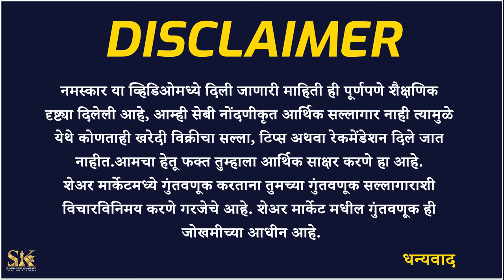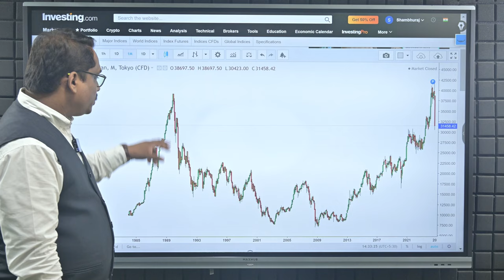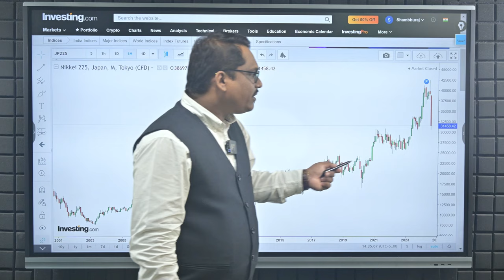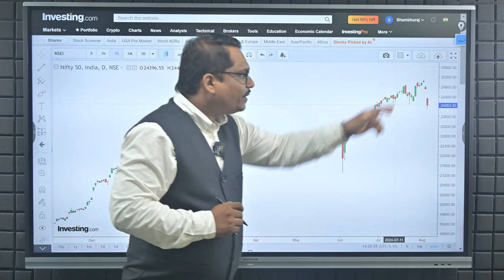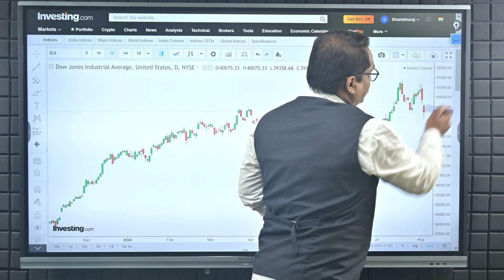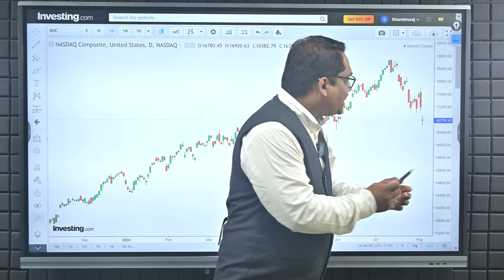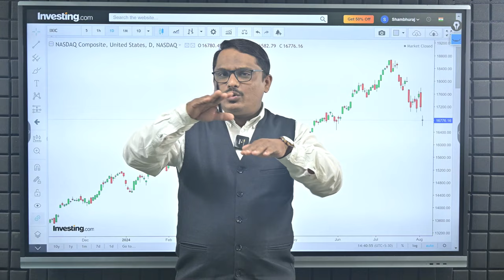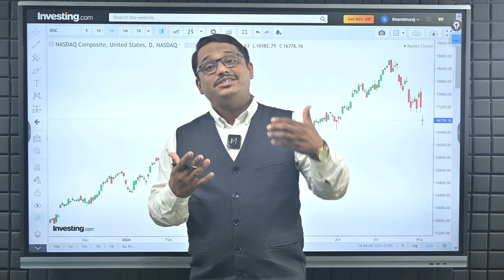मार्केट अजून किती पडणार | Market Crash | Global Market Crash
In this video, we have discussed Reasons and Future way ahead today's market fall. How Global Markets are affecting the Indian stock market and what precautions we should take have been explained.

या व्हिडिओमध्ये, आम्ही आजच्या मार्केट मधील घसरणीची कारणे आणि भविष्यातील संधि यावर चर्चा केली आहे. जागतिक बाजारपेठेचा भारतीय शेअर मार्केटवर कसा परिणाम होत आहे आणि आपण कोणती खबरदारी घेतली पाहिजे हे देखील स्पष्ट केले आहे.